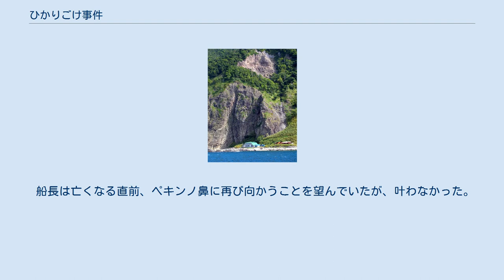ひかりごけ事件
ひかりごけ事件（ひかりごけ じけん）とは、1944年（昭和19年）5月に日本の北海道目梨郡羅臼町で発覚した死体損壊事件である。
日本陸軍の徴用船（cf. 焼津港の徴用船）が難破し、真冬の知床岬で危機状態に置かれた船長が、船員の遺体を食べて生き延びた。
 日本の歴史上、食人は幾度と発生したが、本件は「食人によって刑を科せられた初めての事件」とされる。
日本の刑法には食人に関する規定が無いため、釧路地裁にて死体損壊事件として処理された。
 名称は、本件を題材とした武田泰淳の短編小説『ひかりごけ』（1954年初出）に由来する。
 遭難地点 北海道と遭難地点（知床岬沖合） 知床半島の衛星画像（2005年時） / 「ペキンノ鼻」はおよそ岬の先端部、北東側に位置する。
 1943年（昭和18年）12月、日本陸軍の徴用船が7人の乗組員を乗せ、船体修理のため根室港から小樽市へ向かう途中、知床岬沖合で大シケに遇い、座礁した。
 船員7名は岩肌の暗礁に漂着した船から退避、知床半島のペキンノ鼻に降り立ったが、真冬の北海道は、雪と氷、吹雪に覆われた季節であった。
徴用船の船長 （当時29歳）は他の船員とはぐれたが、一軒の番屋に辿り着く。
やがて、船員のうち最年少（18歳）の青年1人も番屋に吹雪の中たどり着いた。
さらに2人は近場にあった、もう一軒の番屋に移動し、1か月以上をそこで過ごすが、極寒の中で体力を消耗し、食料もなく、18歳の船員は死亡、船長はその遺体を口にする。
 知床岬にある番屋の例 ただしこれは当時の仕様ではなく、もっと近代的な建築である。
2012年撮影。
 翌1944年（昭和19年）2月、船長が羅臼町岬町に住む漁民一家宅に現れ、助けを求める。
知床岬の真冬の過酷さを知る住人の老夫婦は驚愕した。
船長は「船が難破し、他の乗組員は全員死亡したが上陸地点近くの番屋に蓄えられていた食料（味噌、フキの漬物、ワカメなどの海草）や流れ着いたトッカリ（※アザラシの現地名）の肉を食べて生き延びた。」と述べた。
吹雪の中、番屋にたどり着けたのは船長と炊事夫の男性1人だけであったと船長は語った。
番屋に置かれていたマッチで火を起こし、樽に残っていたわずかな味噌や塩で、味噌汁や塩汁にして食べたという。
 船長が生還すると、船長は「奇跡の神兵」として、もてはやされた（ただし、船長は民間人の立場で徴用され、兵役には就いていない。）。
しかしながら、警察および軍部内で船長の言動あるいは生還の状況の不自然さから、食人を疑う者が出始め、一部の者による独自の内偵が進められた。
 2月18日、警察は船長の漂着地であるペキンノ鼻の南で現場検証を行う。
その際、ペキンノ鼻の北側で、炊事夫の凍死体を発見・回収した。
しかし、警察署長からは中止命令、上層軍部からも箝口令が出され、独自の捜査は中断させられた。
5月、船長が一冬を越したとされる番屋の持ち主が、番屋近くでリンゴの木箱に納められた人の白骨を発見し、警察に通報した。
警察による現場の再検証が行われ、ペキンノ鼻の北で新たに2人の遺体が回収された。
見つからなかった残る2人についても食人が疑われた（船長は否定）。
 6月、警察は殺人、死体遺棄および死体損壊の容疑で船長を逮捕。
警察の調べに対し船長は、乗組員の1人の遺体を食べたことを認めたが、殺人は否認。
 検察は、船長を死体損壊容疑で起訴。
刑法には「食人」についての規定がないため、食人の是非については裁判では問われなかった。
8月、船長に対する心神耗弱が認められ、懲役1年の判決が下りた。
 1954年（昭和29年）、武田泰淳は本事件をモチーフとした短編小説『ひかりごけ』を執筆し、新潮社の文芸雑誌『新潮』1954年3月号誌上にて発表した。
この作品は、書籍としては同年7月刊行の武田泰淳著『美貌の信徒』（四六判）に収録されたのが最初である。
 船長による食人の話は口伝えで広まったが、新聞報道は行われなかった。
裁判記録は廃棄され、捜査記録も戦後（第二次世界大戦後）発生した火災によって焼失したことから、事件の詳細が知られることはなく、逆にさまざまな憶測が流れることとなった。
 戦後、「羅臼郷土史」に難破船事件として採録されるが、これは噂をもとに構成されたもので、前述の資料喪失もあり、事実との整合性がどの程度あるのかは不明であった。
作家の武田泰淳が羅臼郷土史および現地の話をも...